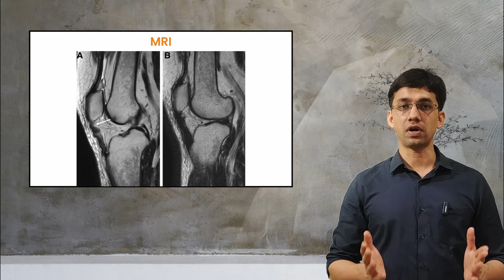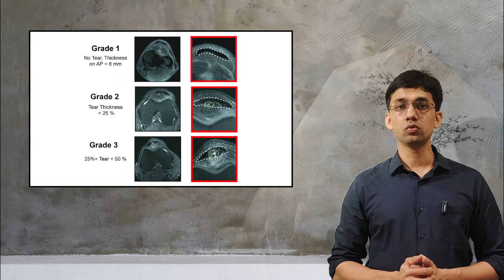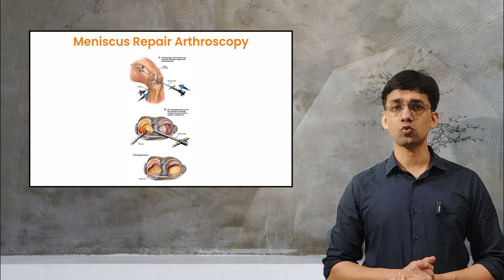ઘુટણ ની ગાદી ફાટી જાય તો શું કરવું ? | ઘુટણ ની ગાદી ફાટી જવું એટલે શું ? | Dr. Rohan Vakta